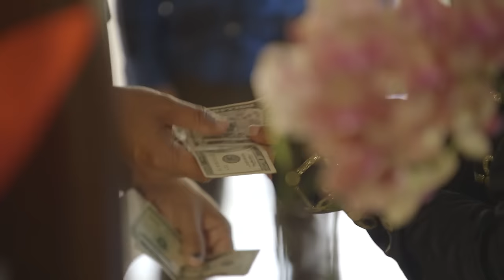Born This Way: Bonus: Pizza Money 🍕 (Season 2, Episode 7) | A&E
Sean and Steven try to work out how much money to give the pizza guy in this bonus scene from "Reality Check."

Season 2
Episode 207
Reality Check

"Born This Way" follows a group of seven young adults born with Down syndrome as they pursue their passions and lifeaong dreams, explore friendships, romantic relationships, and work, all while defying society's expectations.